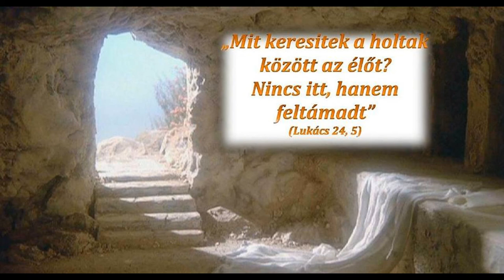Isten Fia, - Jézus - a mi Királyunk.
ISTEN FIA

Vérét adta értünk váltságul.
Úgy szeretett, hogy életével fizetett,
megnyitotta előttünk a Mennyet.

Emberré lett, hogy hozzánk hasonló legyen,
s az írásból mindent véghez vigyen.
Betlehemben egy istállóban született,
s ezzel a prófécia beteljesedett.

Oly csendesen tűrte, hogy meggyalázzák,
nem szólt, csak állt, mint szelíd Bárány.
És az Atya elhagyta ott fenn a kereszten,
bűneinket Ő szenvedte el.

Harmadnapon Feltámadt dicsőségben,
és az Atyánál könyörög szüntelen.
Bekötözi az összetört szíveket,
'Ő' Megváltónk aki örömöt hirdet.

Áldjátok 'Őt', ti nemzetek és népek,
örvendjetek, itt jár közöttetek.
Jelenléte átformál minden életet,
szavára vizek és szél elcsendesednek.

Hódolnak Néki majd a nagy királyok,
dicsérik Őt, népek és országok.
S Földnek s az Égnek a Föld kiáltja:
a mi Megváltónk a világ Királya!